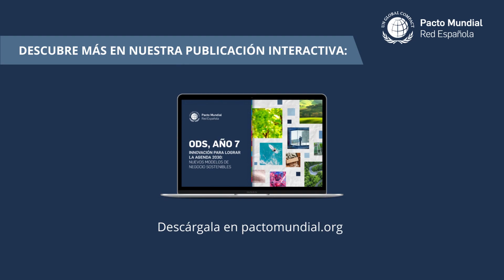ODS Año 7: FCC Construcción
Antonio Burgueño, Director de sostenibilidad de FCC Construcción, nos cuenta cómo el grupo empresarial español contribuye a los ODS y qué innovaciones enfocadas en sostenibilidad están emprendiendo para impulsar el mercado emergente de los edificios e instalaciones resilientes.

Entre otras acciones, Burgueño destaca que “tienen en marcha una serie de proyectos de I+D+i en materia de eficiencia energética, cambio climático y nanomateriales. Trabajan con materiales inteligentes, nuevos procesos basados en digitalización y aprovechamiento del internet de las cosas y la optimización de la eficiencia energética de nuestros edificios.”